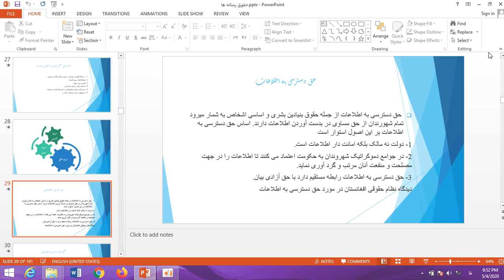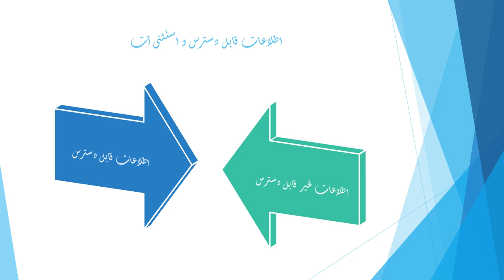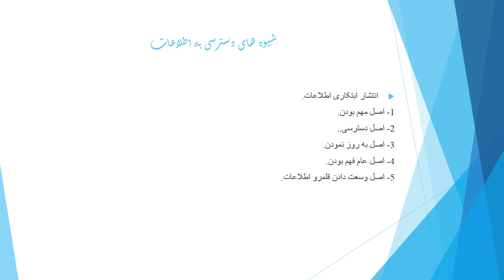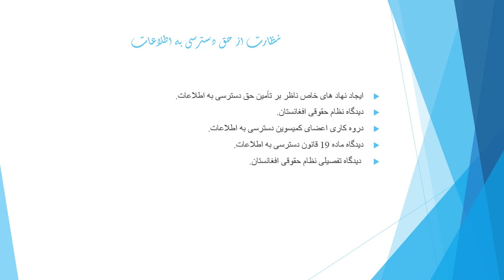حقوق رسانه های همگانی قسمت دوم جلسه سوم